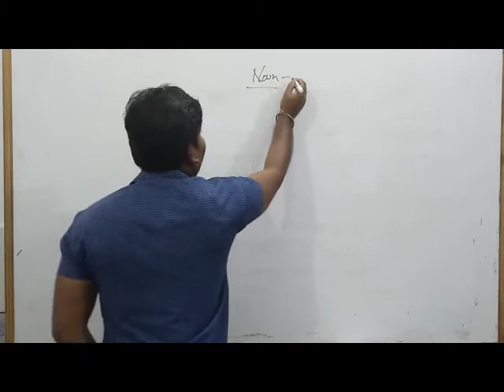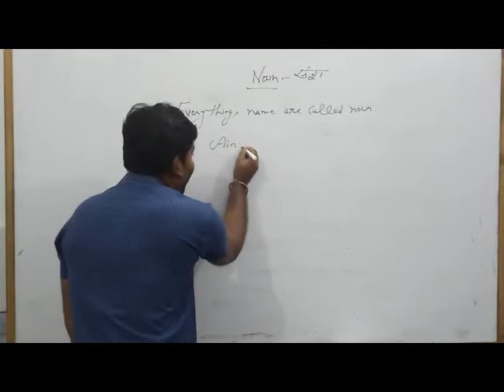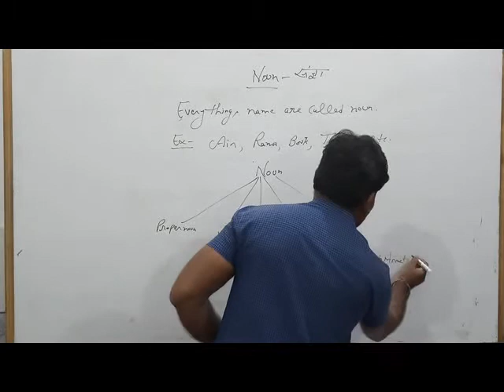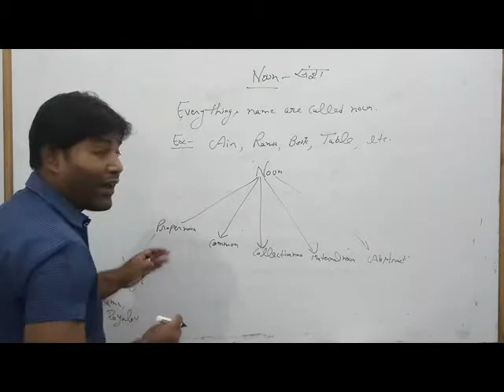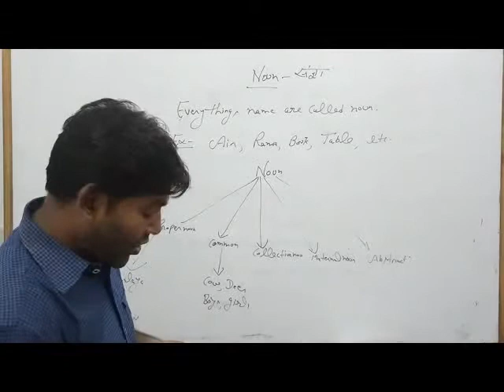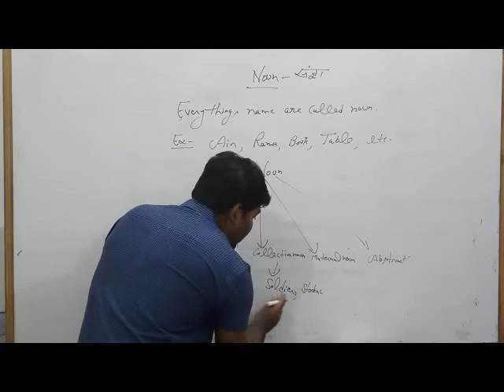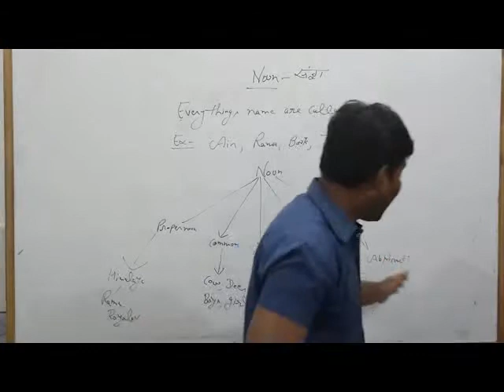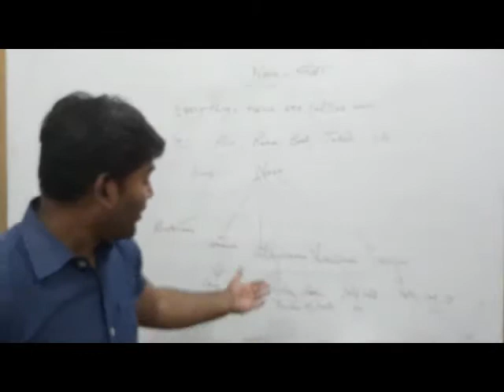English Grammer NOUN part 01